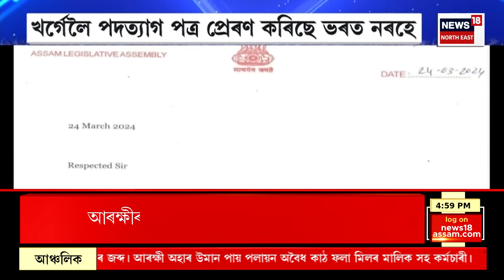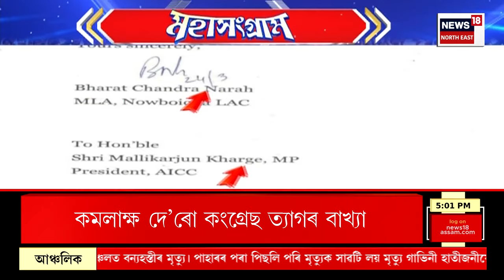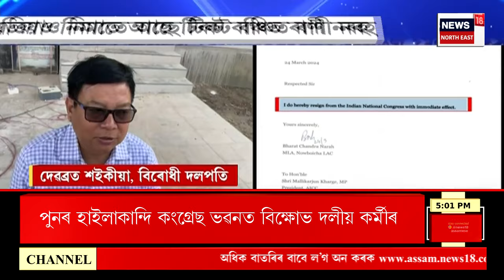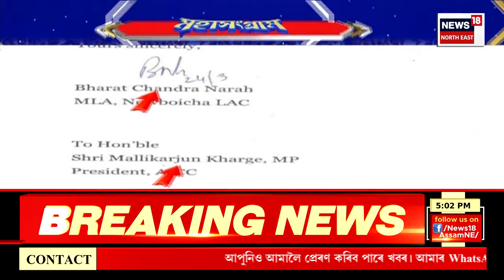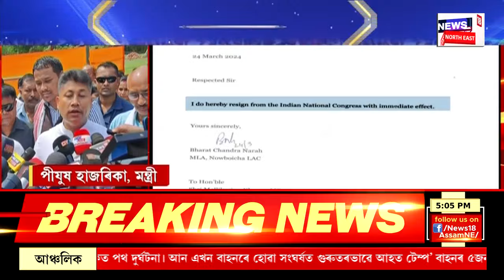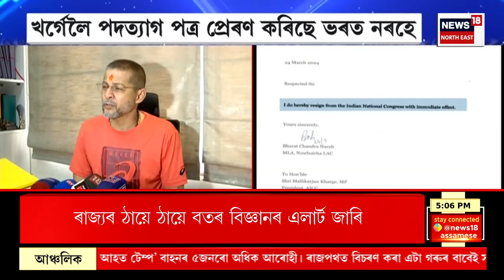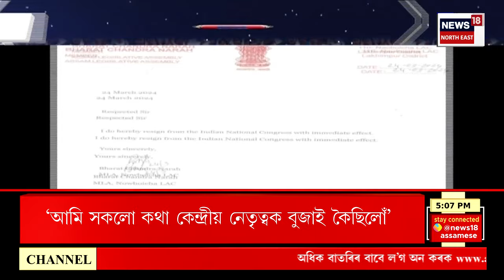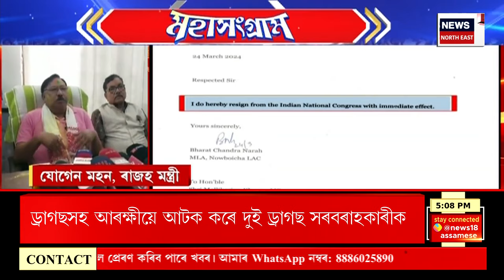ELECTION EXPRESS | মন্ত্ৰী পীয়ুষ হাজৰিকাৰ বিস্ফোৰণ। ‘গৌৰৱ গগৈৰ বাবেই কংগ্ৰেছৰ আজিৰ দুৰ্দশা হৈছে।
00.00 | Intro
00.02 |শিৱসাগৰত মন্ত্ৰী পীয়ুষ হাজৰিকাৰ বিস্ফোৰণ। ‘গৌৰৱ গগৈৰ বাবেই কংগ্ৰেছৰ আজিৰ দুৰ্দশা হৈছে।
03.32 | দলীয় প্ৰাৰ্থী হাফিজ ৰছিদ আহমদ চৌধুৰীৰ পুত্তলিকা দাহ কৰি প্ৰতিবাদ কংগ্ৰেছ কৰ্মীৰ।